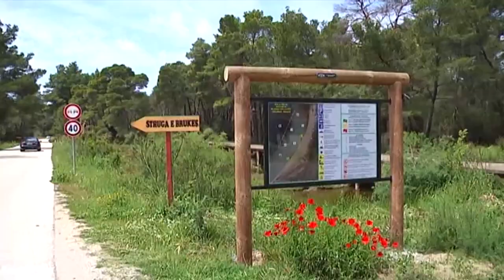Karavasta/Park energjetik me panele diellore, sipërfaqe prej 198 hektarësh me impiante fotovoltaikë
Qeveria ka hapur garën për të ndërtuar një park me panele diellorë, të cilët do të prodhojnë energji elektrike në zonën e Karavastasë, mes Divjakës dhe Fierit.
Bëhet fjalë për një sipërfaqe prej 198 hektarësh, ku do të instalohen impiante fotovoltaikë me fuqi prej 140 megavatësh, duke u bërë kështu parku më i madh që prodhon këtë lloj energjie në vend.
Vlera e investimit mendohet të arrijë në 100 milionë Euro, ndërsa ministrja e Infrastrukturës dhe Energjisë Belinda Balluku tha se kompania që do të shpallet fituese në këtë ankand do të bëjë investimin, ndërsa në këmbim për 15 vjet shteti shqiptar do të sigurojë blerjen e energjisë nga OSHEE për 70 megavat të instaluar, ndërsa pjesa tjetër do të shitet në treg të lirë.
“Çmimi tavan që kemi vendosur për blerjen e energjisë është 55 Euro/megavat, është ankand dhe fitues do të dalë ai me ofertën më të ulët”, tha ministrja Belinda Balluku.
Ministrja Balluku tha se parku është afër zonës së mbrojtur mjedisore në Karavasta dhe se investimi do të bëhet duke respektuar mjedisin në mënyrë që të mos dëmtojë florën dhe faunën e kësaj zone.
Ky është ankandi i dytë që realizohet në prodhimin e energjisë së rinovueshme nga dielli. I pari është fituar nga kompania India Power në Akërni të Vlorës, por kontrata për nisjen e punimeve nuk është lidhur ende. Puna për në parkun e Karavastasë mendohet të nisë më 8 Maj të këtij viti, ndërsa në fund të Marsit do të mbyllet afati për dorëzimin e ofertave dhe shpalljen më pas të fituesit.
Shqipëria ka më shumë se 90% të burimeve të prodhimit të energjisë nga uji, duke sjellë kosto të larta importi në periudha thatësirash.